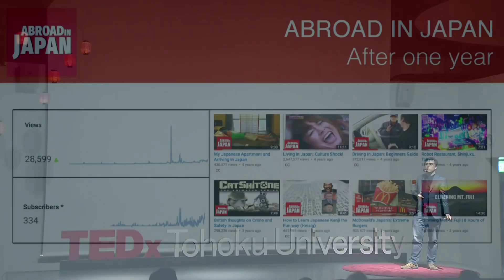Trash Taste: Most British Moments